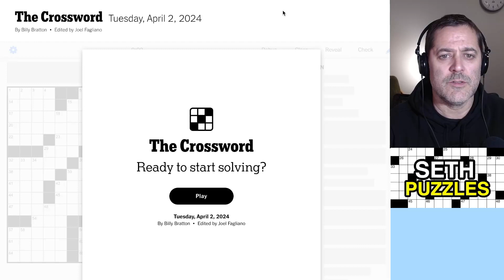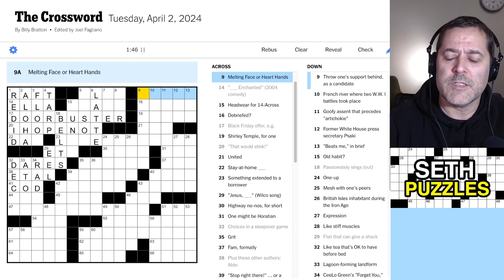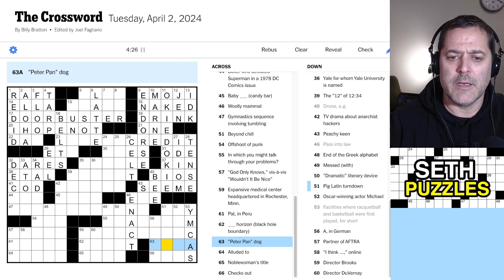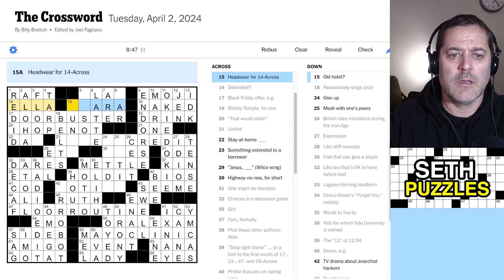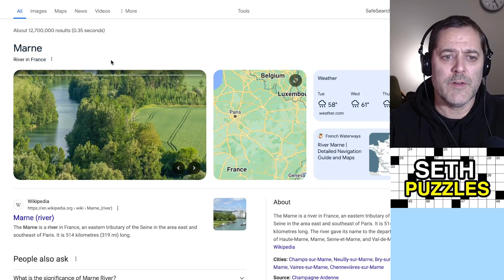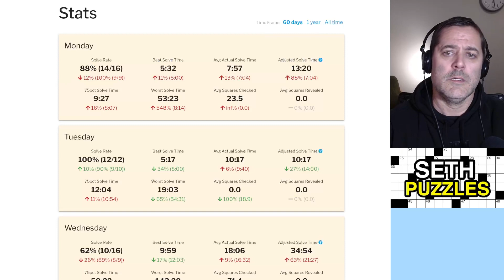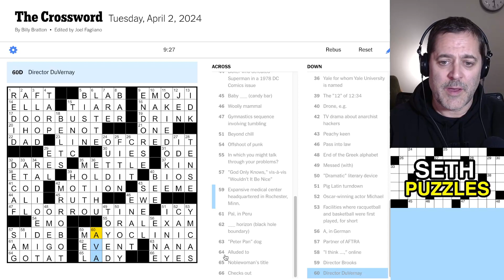April 2, 2024 (Tuesday): "Extra mayo, please!" New York Times Crossword Puzzle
A fun, breezy Tuesday solve, wherein I divulge my love of mayonnaise!